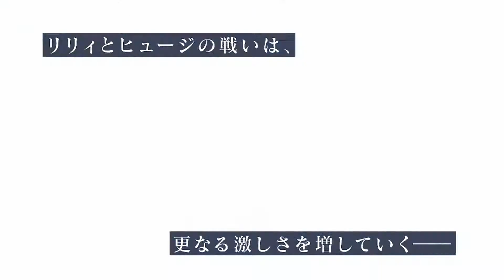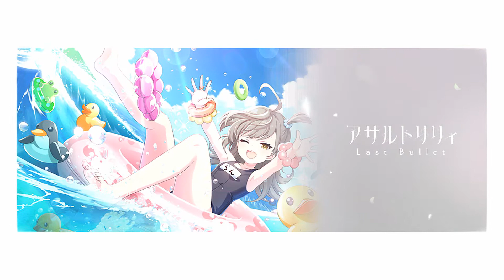【アサルトリリィ Last Bullet】メインストーリー 第1章 11話 Part.01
スマートフォンアプリ アサルトリリィ Last Bullet メインストーリーを動画に収録しました。

メインストーリー 第1章 レギオン、集結
11話 成長する脅威